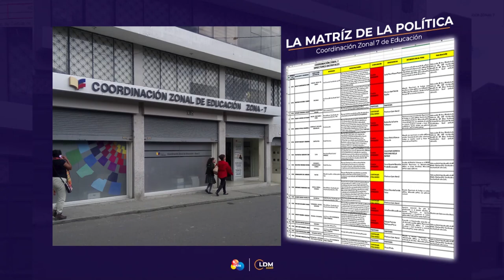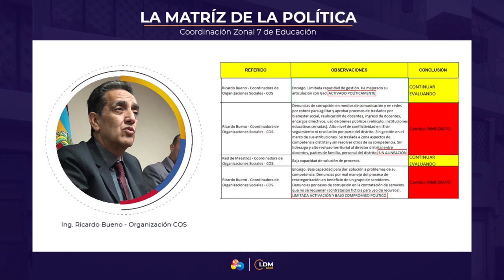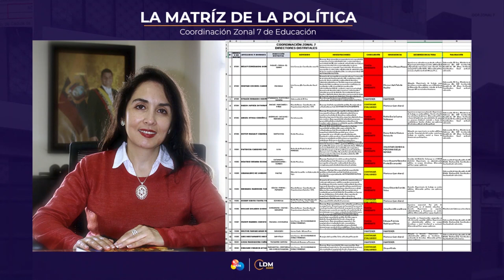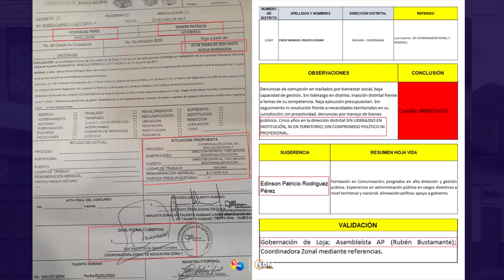La matriz de la política | Coordinación Zonal 7 de Educación los evalúa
¡SOMOS LDM! Informamos por su bienestar.